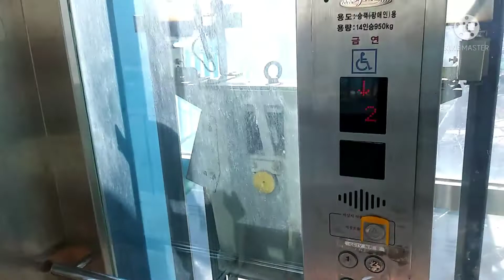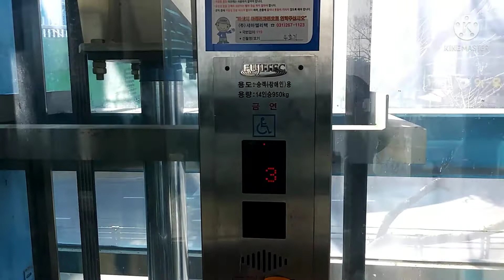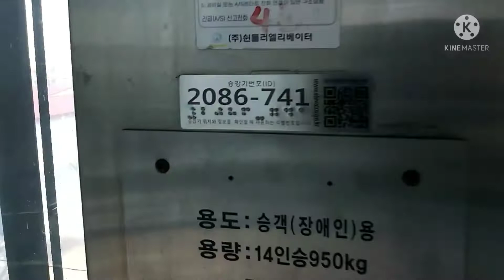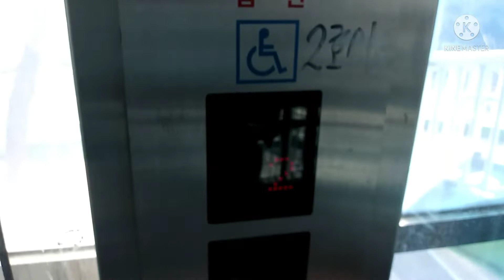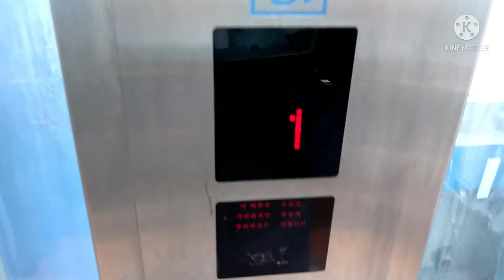( 불법 운행 ) 경기도 화성시 봉담읍 동화길 100 화성봉담보도육교 후지테크 엘리베이터 탑사기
3대 다 상태가 불량이고  검사 불합격인해 4대 다 운행 중지 해야 하는데 4대 중 1대만 운행정지 하고 나머지는 불법 운행하고 있었습니다.
3단지 앞 엘리베이터는 아에 상태도 매우 불량이고 층표시기 고장나고 버튼까지 개판되고 불합격인해 불법 운행까지 헐 .
404동 앞 엘리베이터는 안내방송 불량 이고 역시나 불합격된 엘리베이터가 또 불법 운행이 되고 101동 앞 엘리베이터는 불합격인데도 3연속 불법 운행을 하네요 ㅠㅠ
다행이 상가측 엘리베이터는 운행정지 딱지가 있었습니다.
사유 검사불가인해 영구정지 되었습니다.